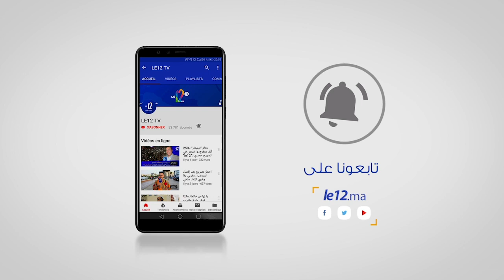أرواح المحامون الموتى تحلق في سماء وقفة "الرباط ". شاهد شهادة مؤثرة لشقيق أحدهم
أرواح المحامون القتلى تحلق في سماء وقفة "الرباط ". شاهد شهادة مؤثرة لشقيق أحدهم

*هشام الشواش

لبست وفقة أصحاب البدلة السوداء اليوم الجمعة أمام محكمة النقض في الرباط ثوب الحداد، حزنا على  مصرع  ثلاثة محامون شباب، أمس الخميس في حادثة سير مروعة وقعت على مستوى نفق كيش لوداية على بعد أمتار من منطقة أولاد مطاع التابعة لمدينة تمارة، جنوب مدينة الرباط العاصمة.
وهيمن هذا الحادث المأساوي على وفقة محاميات ومحامين التي نظمت ضد فرض “الجواز الصحي”.
و تحولت الوق إلى ما يشبه مأتم تأبين الضحايا حيث إختلطت المشاعر وساد الحزن والأسى.
وتأتي احتجاجات المحامين بعد أسبوع من إصدار وزارة العدل، والمجلس الأعلى للسلطة القضائية، قرارا دخل حيز التنفيذ الإثنين ويشترط إبراز “جواز التلقيح” لدخول المحاكم في عموم المملكة.
وبكى محاموا من المغرب خلال هذه الوقفة رحيل زملائهم الثلاثة، حيث إعتبروهم شهداء لمعركة الكرامة ضد فرض “جواز التلقيح”، فيما عدد آخرون مناقبهم وصدق نضالهم.
تفاصيل أوفى في ربورتاج جريدةLE12.MA ، مع شهادة مؤثرة لشقيق واحد من المحامين الشهداء.